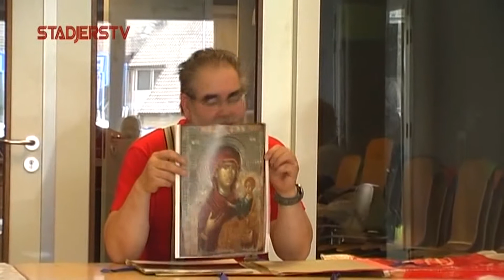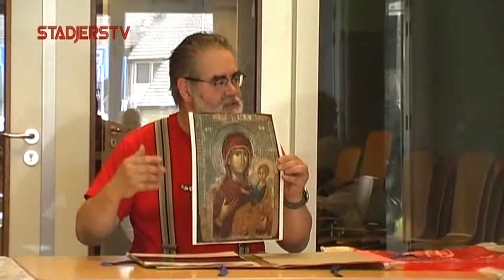StadjersTV-Toppers 12 april 2015